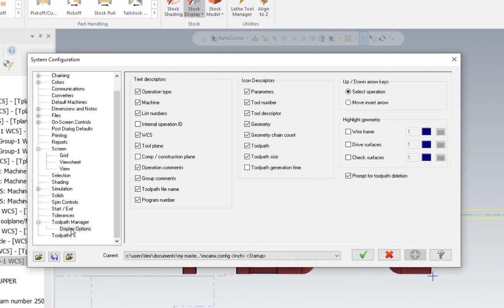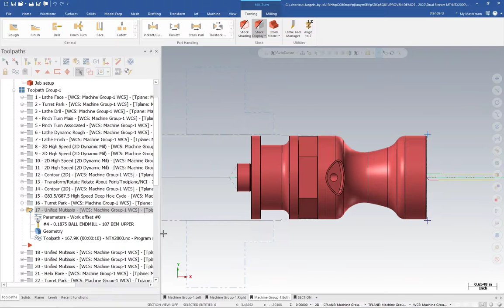Display Toolpath Generation Time | Mastercam Tech Tip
A new feature added in 2022 is the display toolpath generation time option. Mastercam has an option to display your toolpath generation time for quick reference. Watch this video to learn how to set your configuration to allow this option.